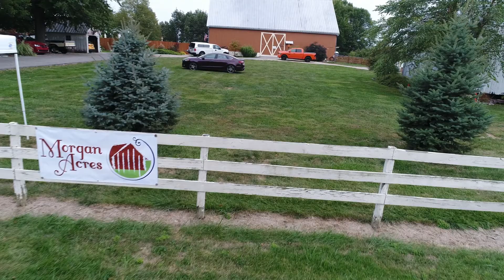Morgan Acres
This is Morgan Acres on the eastside of Indianapolis. Wedding venue, Events, Eggs, Apples, and Wine.

Video is done

- In Adobe Premiere Pro

- Shot from a Phantom 4 Pro

- All sounds in this video was used from YouTubes Library